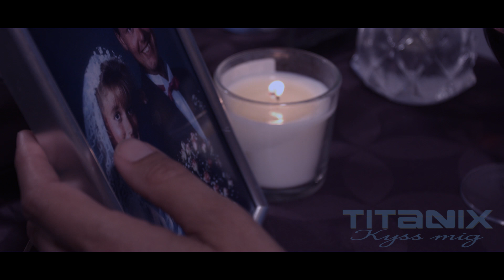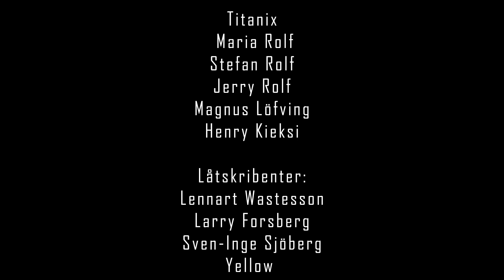Titanix - Kyss mig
Producent/Regissör: Jesper Sanneving
AFoto/Postproduktion: Rickard Colomer
Inspelningsledare: Mikael P Wilson
Skådespelare:
Rolf Jarl
Birgitta Ekström-Johnsson

Låtskrivare: Lennart Wastesson, Larry Forsberg, Sven-Inge Sjöberg
Förlag: Yellow

Maria Rolf
Stefan Rolf
Jerry Rolf
Magnus Löfving
Henry Kieksi

Stort tack till alla statisterna! :)